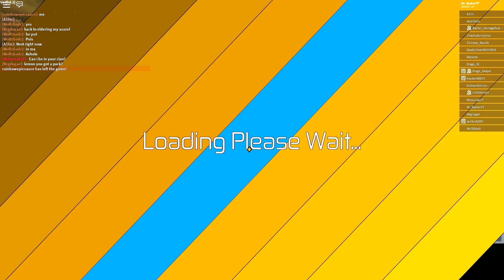Z0diox admits we win then some guy logs lol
lol log lol log lol